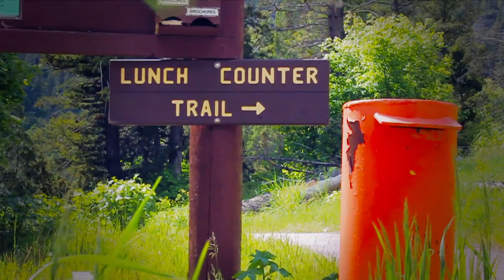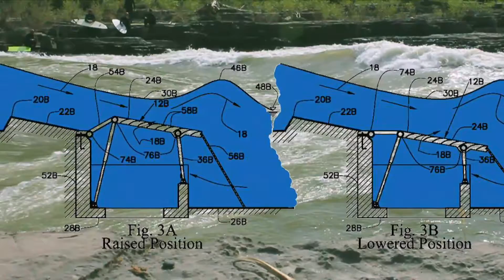River Surfing Inspires River Design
Ben's a landlocked surfer, and he's got friends gifted with video production talent and experience. They applied his skill on the water to the music of DC - based Eric Starr and Nelson Nolen to explain what engineers are doing to redefine riversports as we know them...by enhancing rivers themselves.